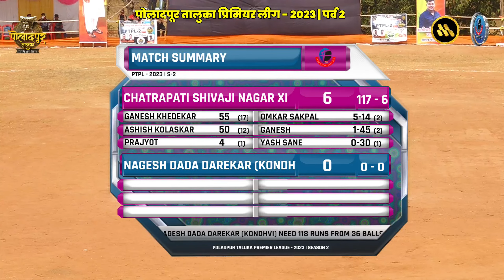Q FINAL 3 | NAGESH DADA DAREKAR (KONDHVI) vs CHATRAPATI SHIVAJI NAGAR XI | PTPL 2023